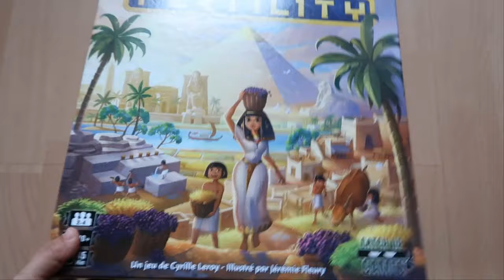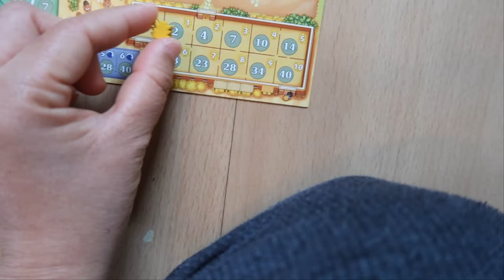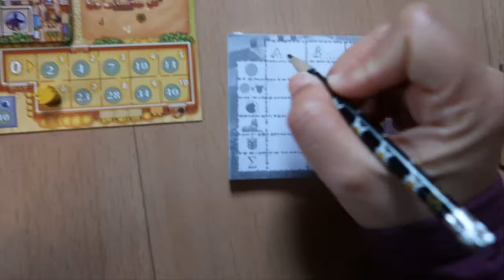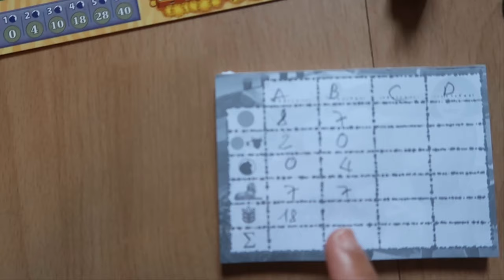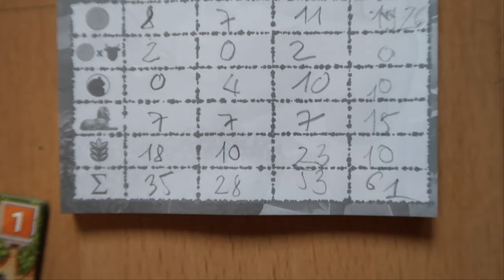( BOARD GAME ) Review Cách Chơi Fertility ( How to play Fertility )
Fertility là một board game khá nổi tiếng của Pháp nói về nông trại, tên game dịch sang tiếng Việt là Trang Trại Màu Mỡ. Với item và icon khá bắt mắt cùng với cách chơi hấp dẫn hứa hẹn là 1 game mà các bạn nên thử qua. Mục tiêu của chúng ta là có 1 kế hoạch trồng trọt để thu hoạch và nhân số nông sản cao nhất có thể bằng các thẻ kế hoạch trồng trọt. Và điều thú vị là sau khi kết thúc game và tính điểm các bạn mới biết mình là người thắng cuộc hay ko ? Cùng mình khám phá game qua video này nhé !